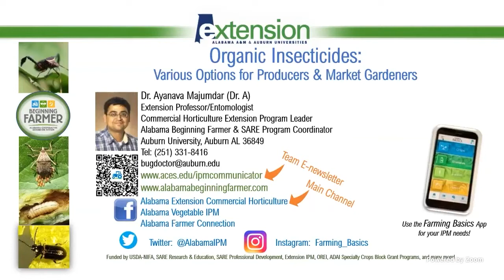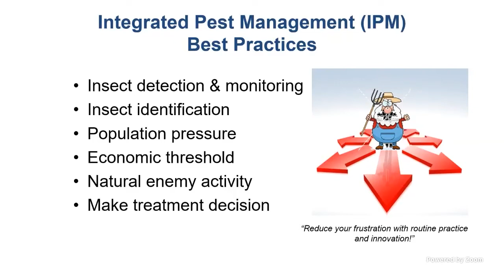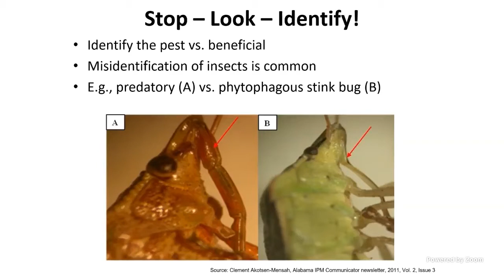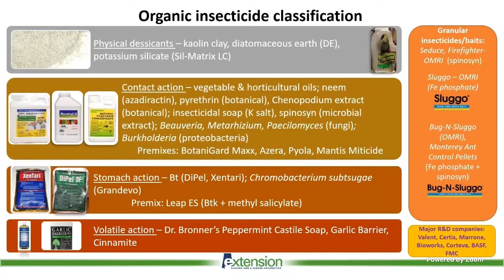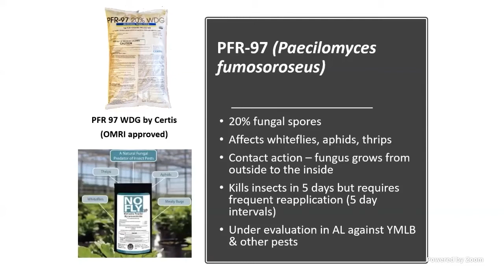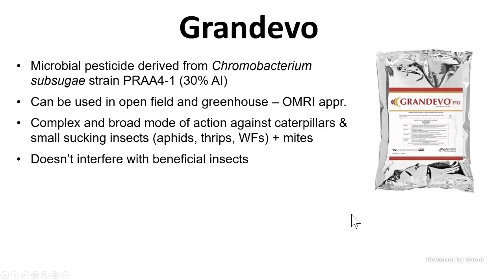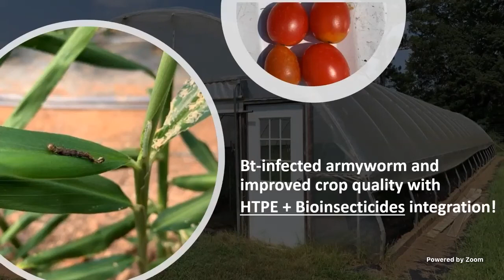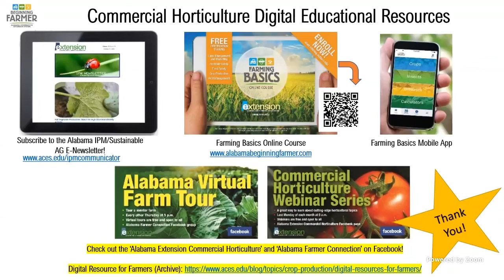2022 Vegetable School - Organic Insecticides: Various Options for Producers and Market Gardeners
Welcome to the 2022 series Vegetable School. Today we will be with Ayanava Majumdar as he discusses Organic Insect Management.